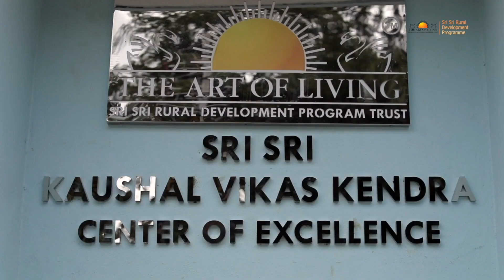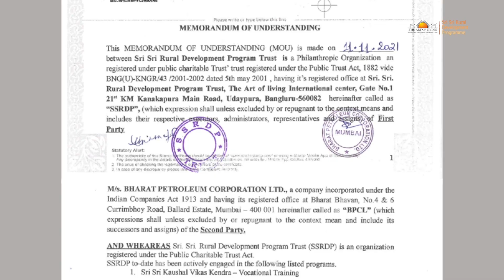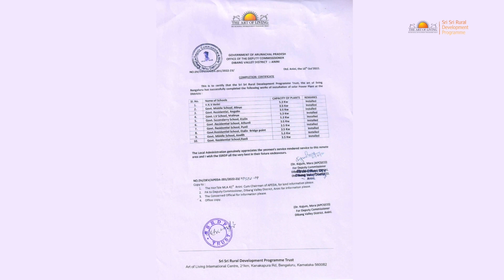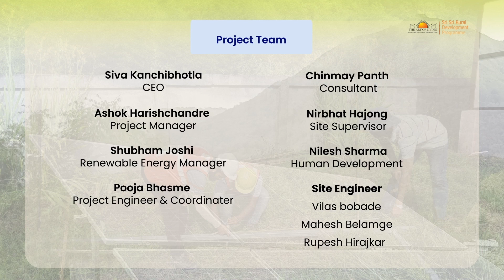Solar Powered Smart Schools -Dibang Valley District Arunachal- Energising lives of Tribal youth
Skilling the youth of Dibang Valley District Arunachal Pradesh by way of training them for Solar & Electrical  & engaging then to undertake the projects conceived for sustainability of these programs.